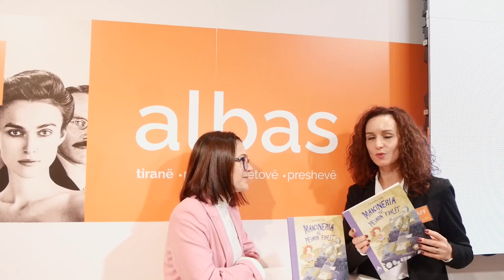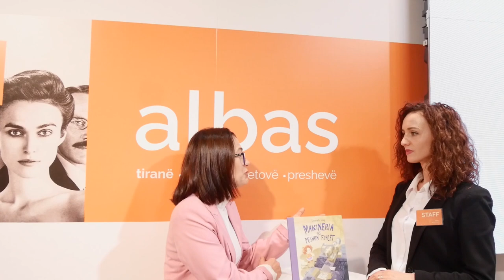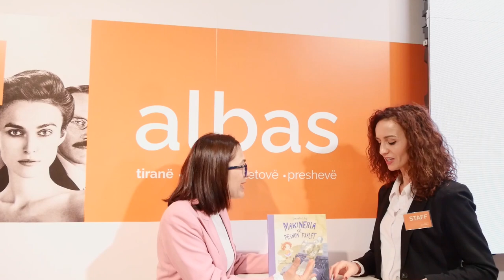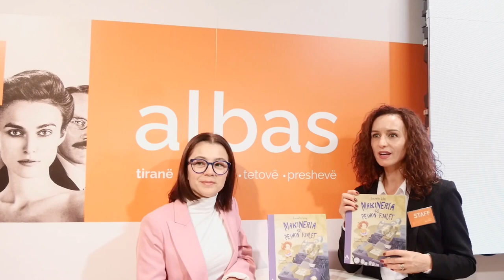Botim i ri – "Makineria që peshon fjalët" nga Laureta Lilaj.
Është një fije e hollë që lidh pesë tregime, secili unik. Me një mesazh domethënës për çdo lexues që sapo ka nisur aventurën e tij në botën e magjishme të librave.

Autorja Laureta Lilaj ndan eksperiencën me një tjetër autore librash për fëmijë Sevi Lami.

Ky libër shoqërohet me ilustrimet origjinale të Rossana Berretta, një nga ilustrueset më të mira italiane bashkëkohore.